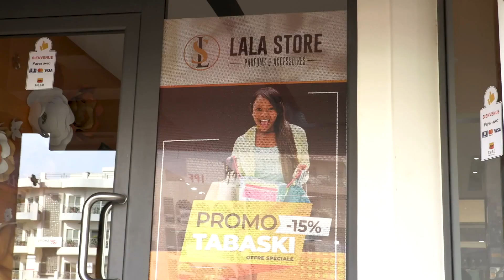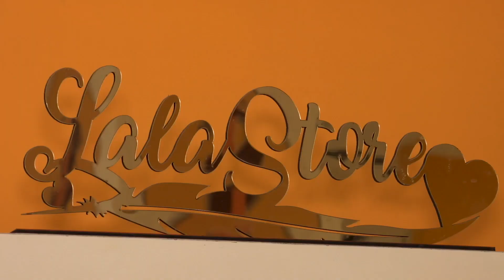Série - WOUDIOU PEETIORGO Saison 3 - Episode 37